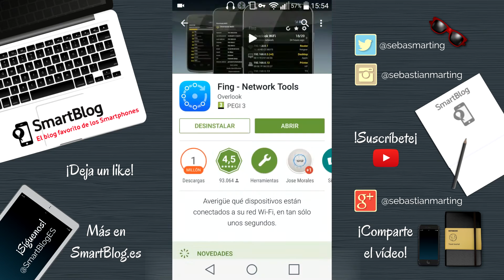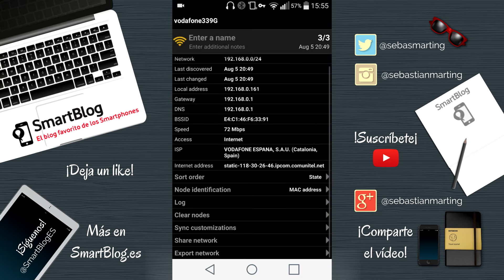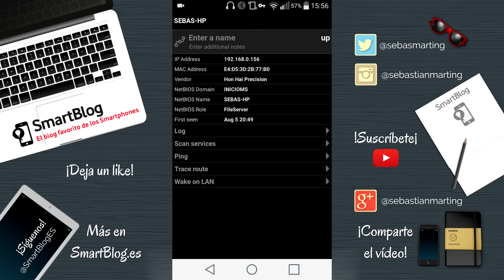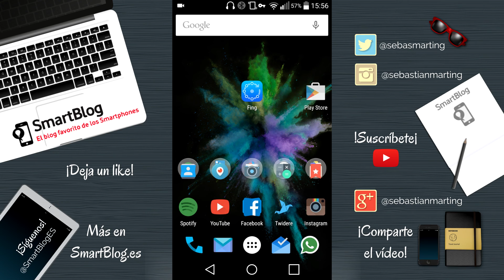Descrubre quién está conectado a tu red WiFi con Fing